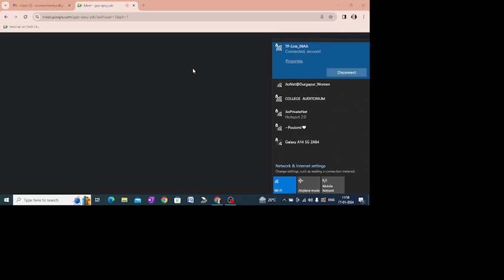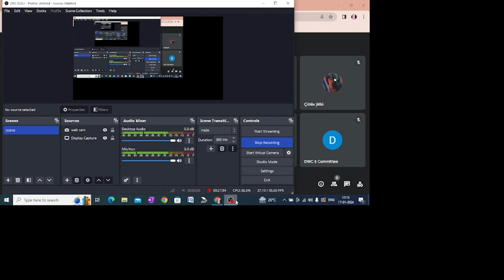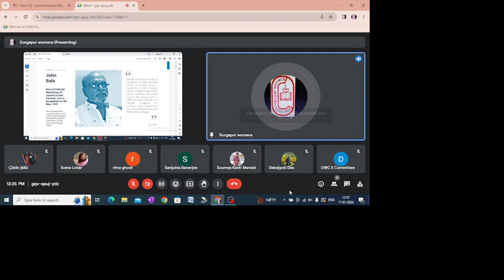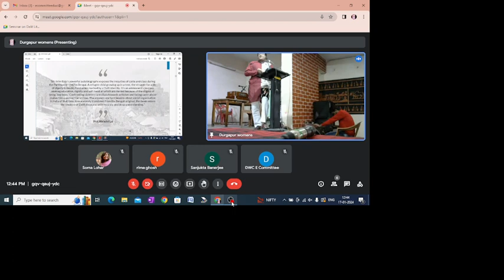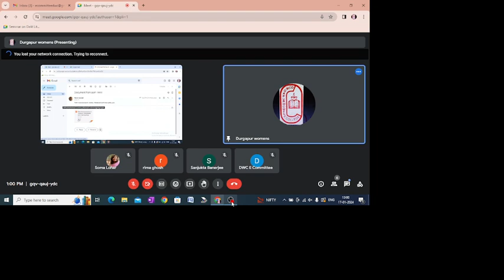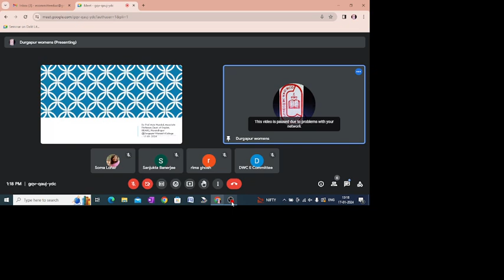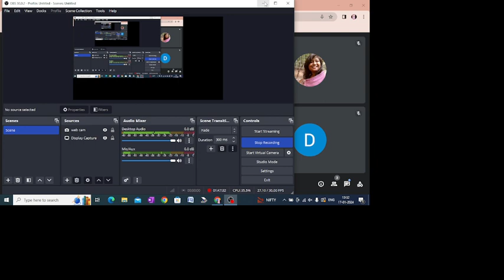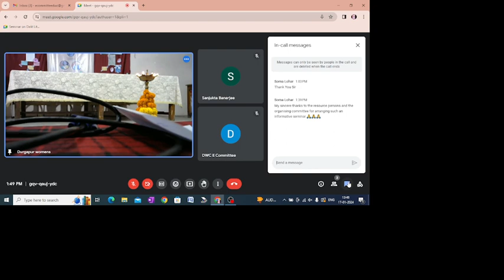State-Level Seminar on Dalit Literature in English and English Translations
STATE-LEVEL SEMINAR
on
DALIT LITERATURE IN ENGLISH AND ENGLISH TRANSLATIONS

Organised by
The Department of English
Durgapur Women’s College
In Collaboration with
Durgapur Government College
Mode of Attending the Seminar: Blended (In-Person and Online)
Venue: Durgapur Women’s College
Date: 17th  January, 2024
11:00 AM

Keynote Speaker:
Prof. (Dr.) Debashis Bandopadhyay
Vice Chancellor
Kazi Nazrul University, Asansol

Patrons:
Dr. Mahananda Kanjilal
Principal
Durgapur Women’s College, Durgapur

Dr. Debnath Palit
Principal
Durgapur Government College, Durgapur

Resource Person:
Dr. Sipra Mukherjee
Professor of English
West Bengal State University, Barasat

Resource Person:
Dr. Jaydeep Sarangi
Principal and Professor of English
New Alipore College, Kolkata

Resource Person:
Dr. Asim Mondal
Associate Professor of English
Ramkrishna Mission Residential College (Autonomous) Narendrapur